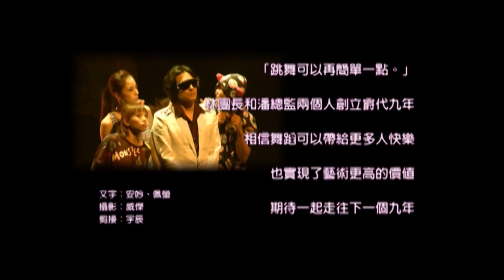0803發現新台灣 爵代舞蹈劇場